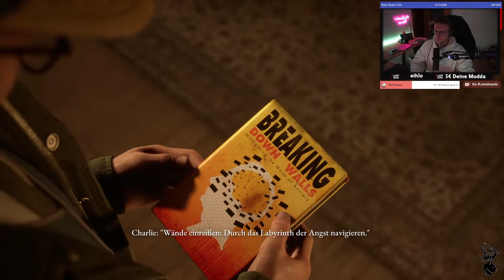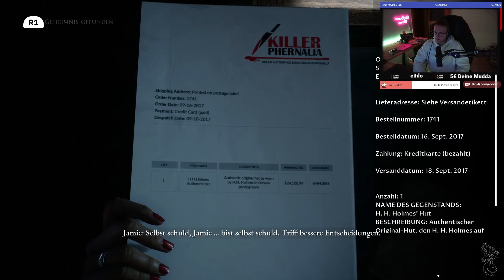WAS PASSIERT NUR IN DIESEM HOTEL?! 😱 | The Dark Pictures Anthology: The Devil in Me 🔪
Dies ist ein Highlight/Best of Video von "The Dark Pictures Anthology: The Devil in Me" wo ich Lustige Szenen, Erschrecker und mehr rein geschnitten habe. Wenn du dir das komplette Game geben willst kannst du gerne auf dem Uncut-Channel vorbei schauen oder auf diesen Link klicken

diesen Link ein Einkauf zustande, werde ich mit einer Provision beteiligt.
Für euch entstehen dabei selbstverständlich keine Mehrkosten. Wo ihr die Produkte
kauft, bleibt natürlich euch überlassen. :)